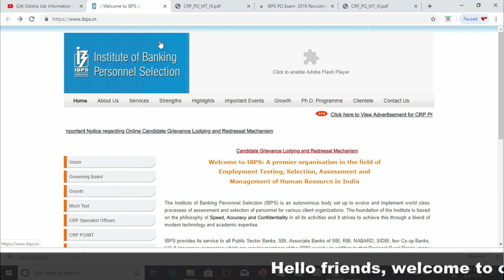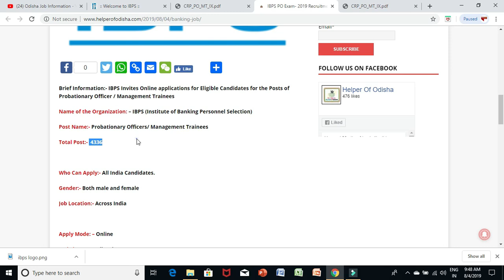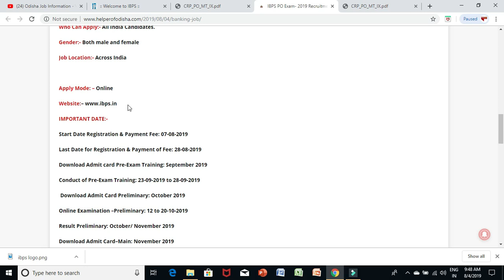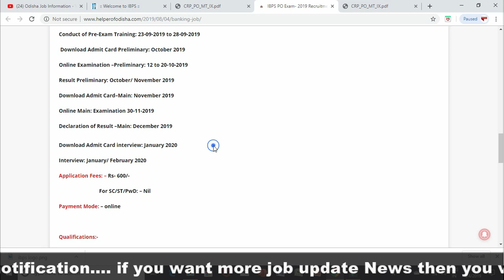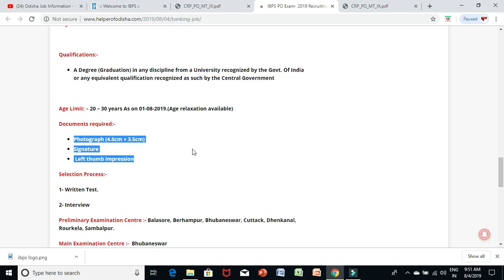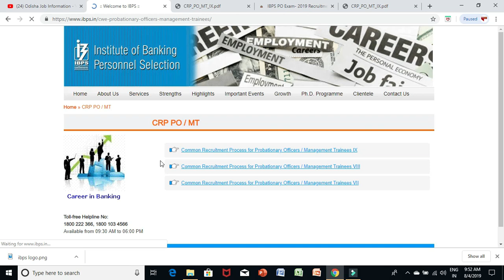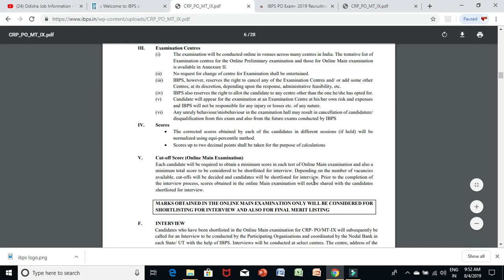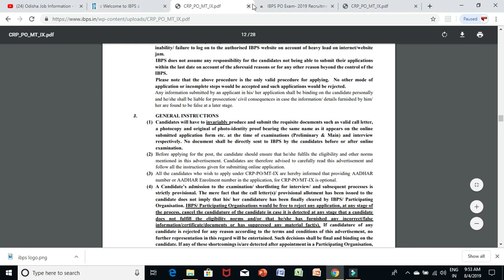IBPS PO Exam - 2019 Recruitment -4336 Posts-Apply Online- IBPS PO NOTIFICATION 2019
Yours
BRUNDABAN

Jai Jagannath